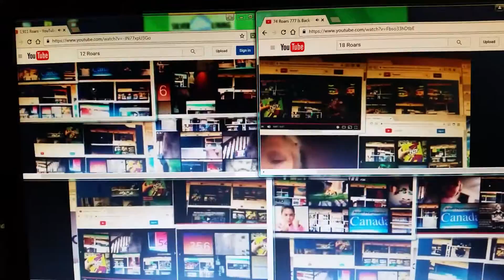I can't count how many 3000 Roars i have